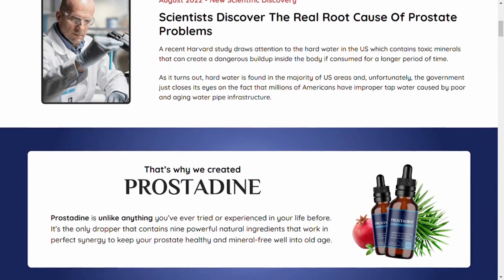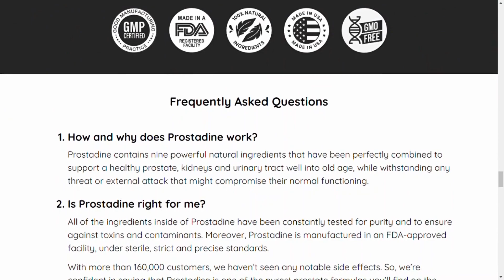Prostadine Really Works? - Prostadine Review ⚠️ - (Prostadine 2022)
Prostadine Really Works? In This Review I Told The Whole Truth About Prostadine!

What is Prostadine?

Prostadine is a male food supplement that decreases and alleviates the symptoms of prostate inflammation. Prostadine soothes the infection as it aims to reduce the swelling so that urination becomes easier and less frequent.

Prostadine also works to restore the libido in cases that inflammation has caused it to drop.  By gently facilitating the normal functioning of the male urinary tract, Prostadine improves performance in bed and increases stamina.

Prostadine Reviews - Prostadine Benefits:
- Maintains healthy urinary system
- Supports healthy libido levels
- Strong antioxidant benefits

Prostadine Ingredients - Prostadine supplement review contains natural ingredients. Here are some of its main formulas to name a few:
- Bladderwrack Powder
- Saw Palmetto
- Pomegranate Extract
- Iodine
- Shilajit
- Neem

Where To Buy Prostadine?
You will only find the original Prostadine in
official website, and to help you I will leave the
website just below for you to access.